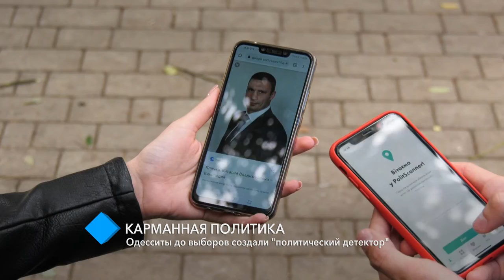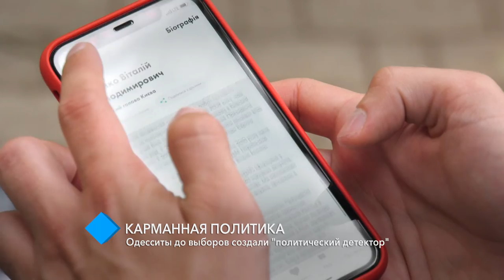«Карманная политика»: одесситы к выборам создали "политический детектор"